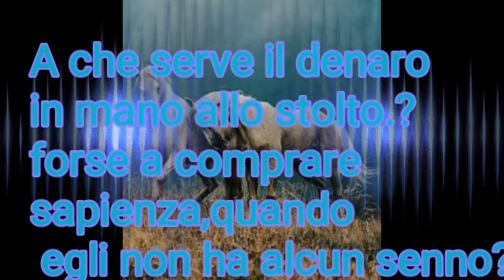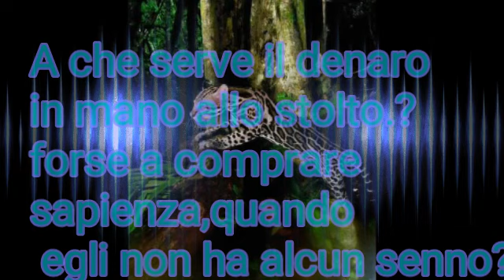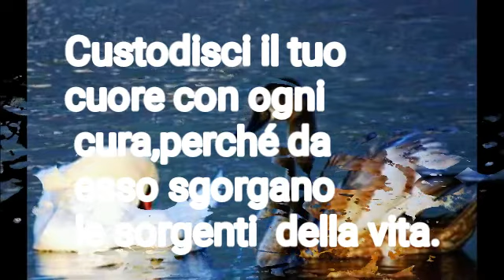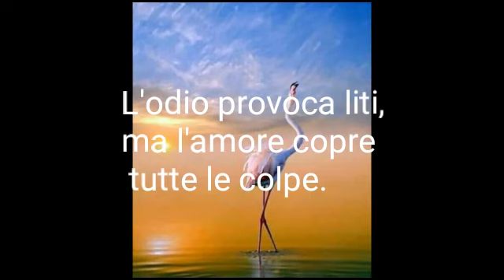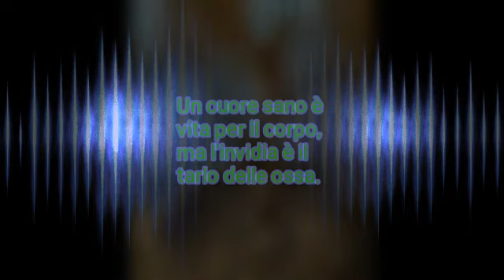Fruit Jam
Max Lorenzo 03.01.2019